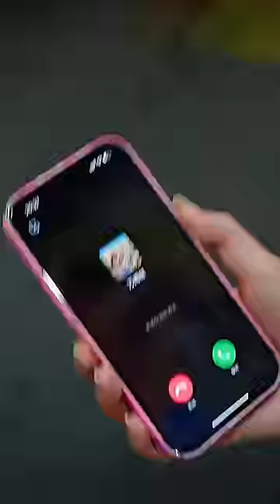Alone love ❤️‍🩹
Namaste! Swagat hai aapka mere channel mein, jahan har roj naye, dilchasp aur romanchak kahaniyon ka safar shuru hota hai. Yahan aapko sabse latest aur sabse anokhe Hindi dramas milenge, jinke har pal mein hai ek naya suroor. Toh taiyyar ho jaiye, aur saath mein chaliye in kirdaaron ke saath jinmein chhupa hai asliyat ka rang!